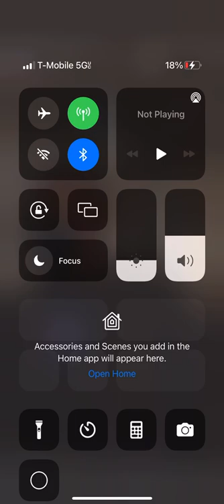He’s been good Kenny Lewis